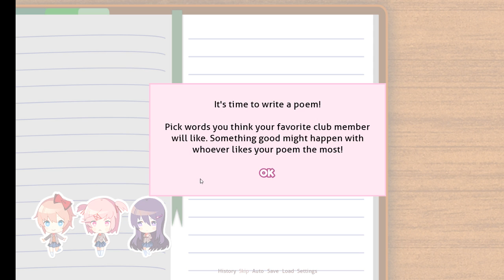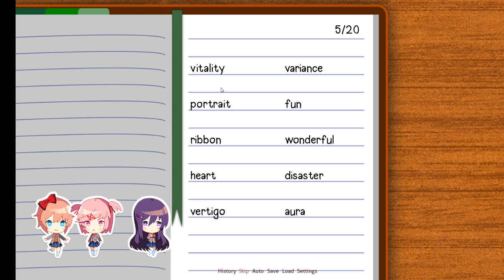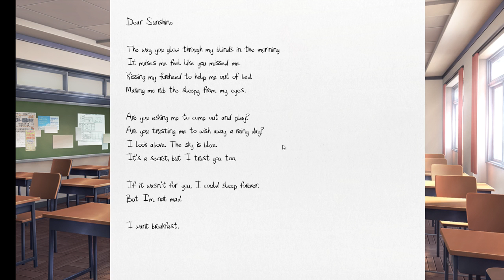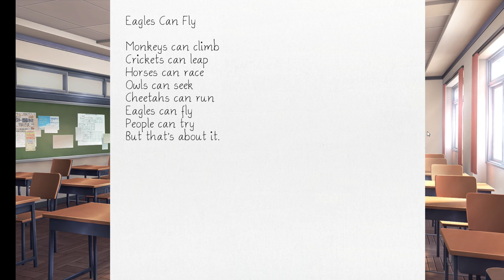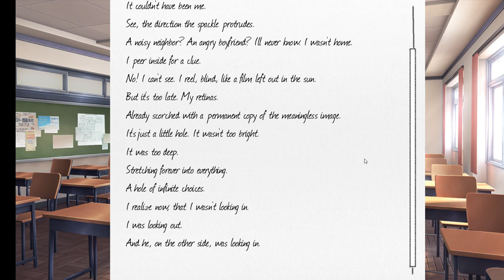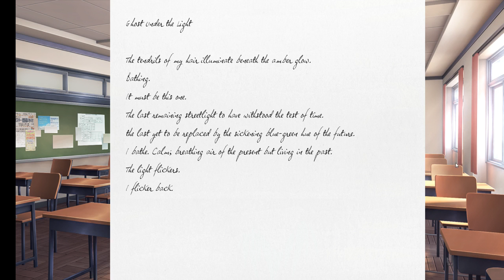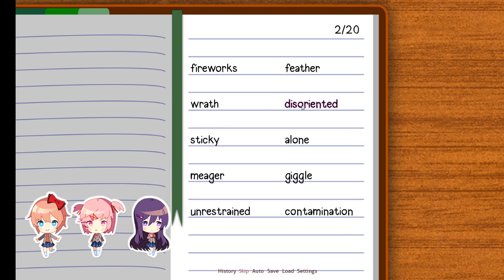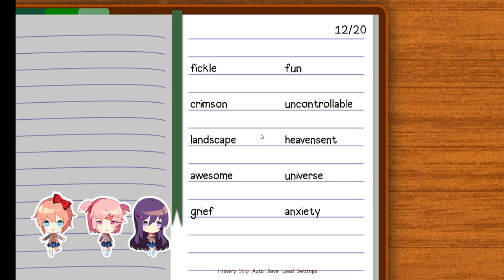Doki Doki Literature Club full stream: Part 1